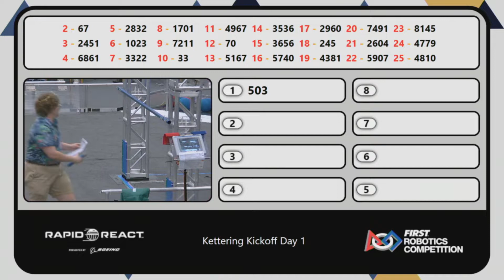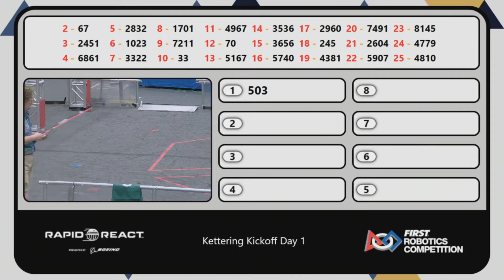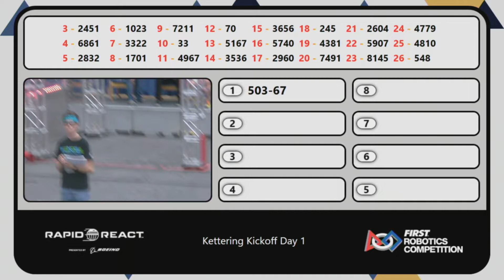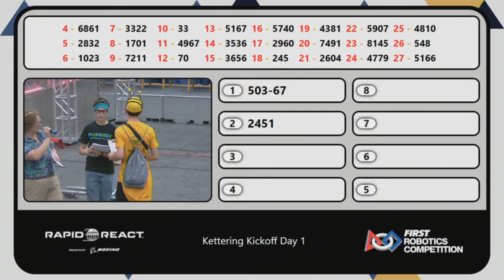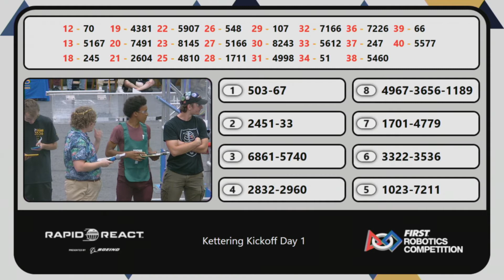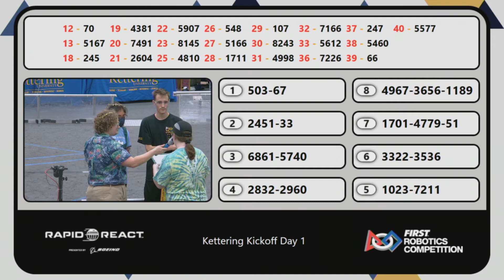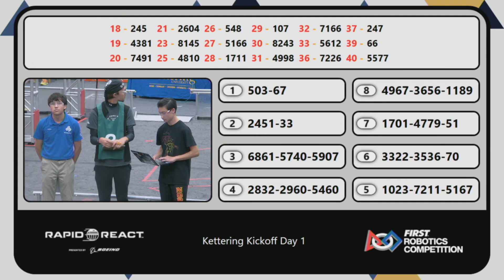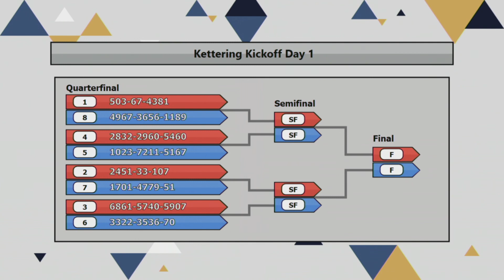Alliance Selection 2022 Kettering Kickoff Day 1